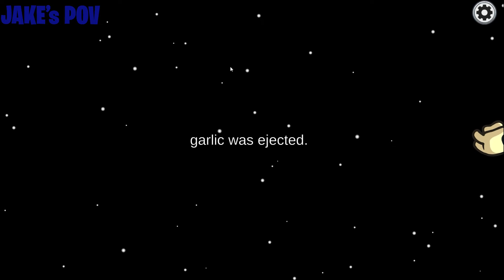We Caught Him Lacking - Among Us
Welcome to the FIRST Gaming Video of this year! 9 Players, 2 Imposters, Multiple Deaths! Watch to find out who will become the best detectives and who will end up dead .

ABOUT OUR CHANNEL:
Our channel is about gaming and vlogs.